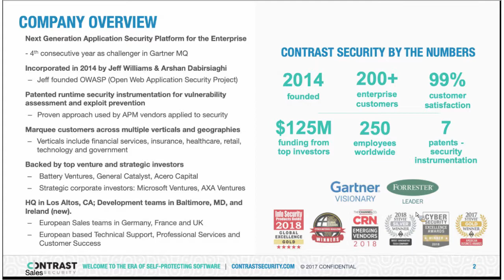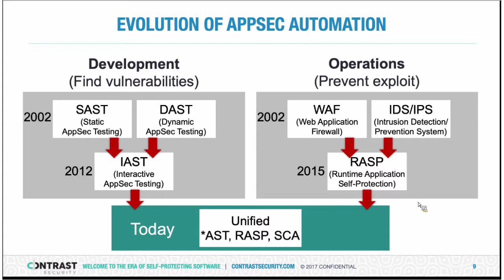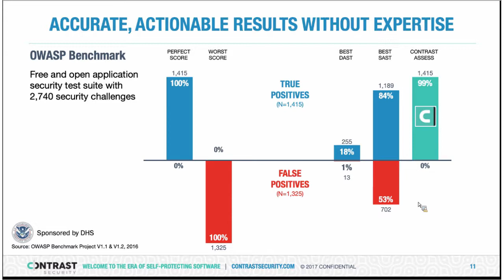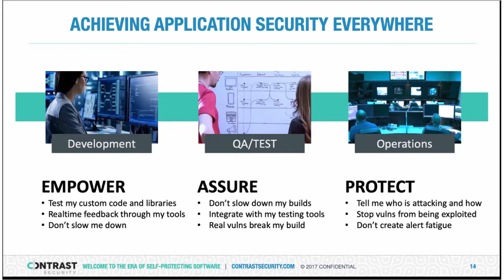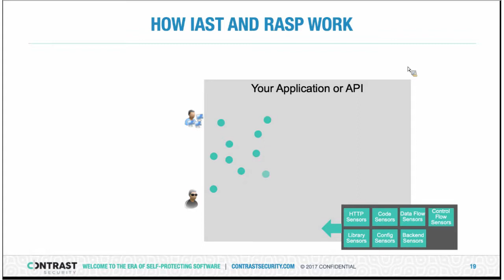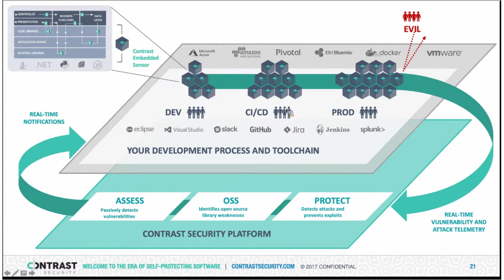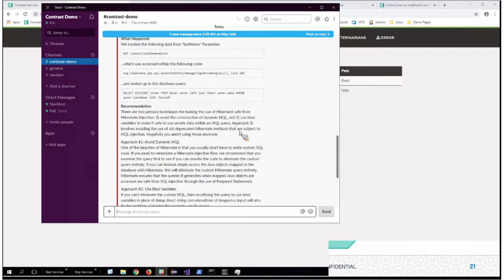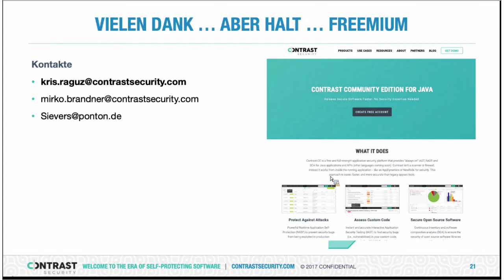Agile Applikationssicherheit in Echtzeit für DevOps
Security Testing durch Instrumentierung verspricht bei DevSecOps bessere und schnellere Ergebnisse als gängige Scan-Verfahren. Erfahren Sie in Theorie und Praxis, was hinter der Methode steckt.

Scannen Sie noch oder instrumentieren Sie schon? Denn neue Test-Methoden können die Anwendungssicherheit während der Entwicklung und im laufenden Betrieb effizient steigern. Hören Sie nicht nur die Theorie vom Hersteller, sondern auch den Praxisbezug des QA-Spezialisten Jörg Sievers von der Ponton GmbH in Hamburg und seine Erfahrungen mit neuen Security-Testmethoden aus Anwendersicht.